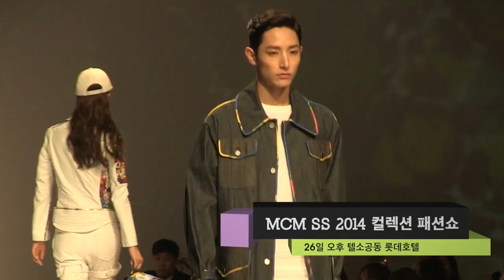SHINee(샤이니) 'Aside'(방백) Live_MCM SS 2014 무대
샤이니(SHINee), MCM SS 2014 패션쇼 축하무대